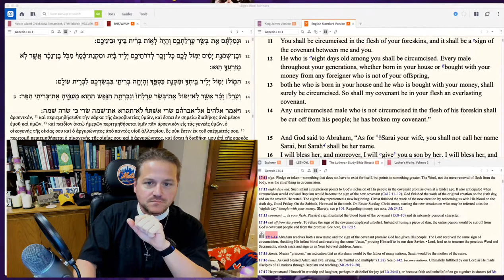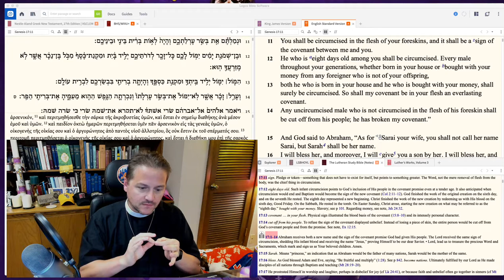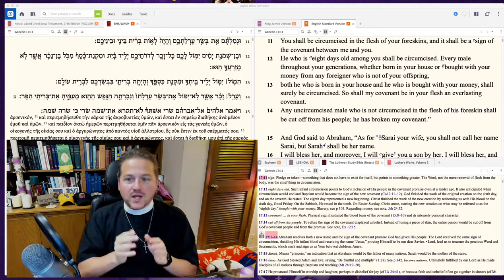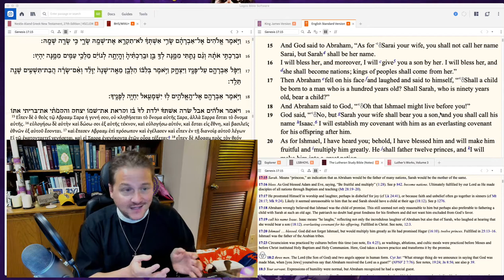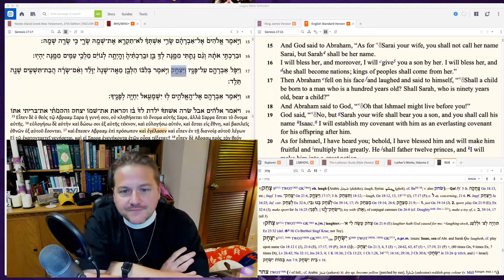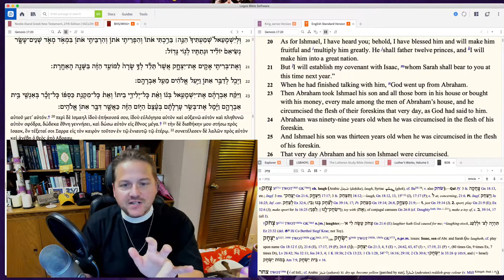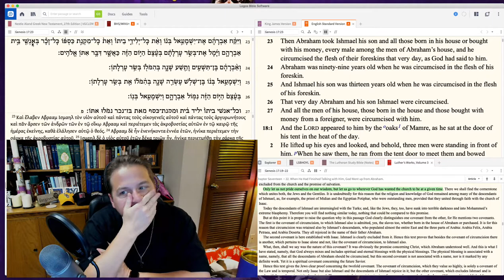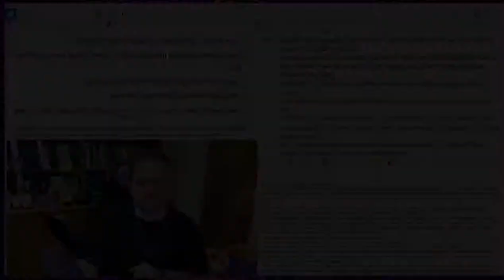Ep 92 - Genesis 17:11-27 - Higher Things® LIVE Bible Study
Recorded: Thursday, July 16, 2020